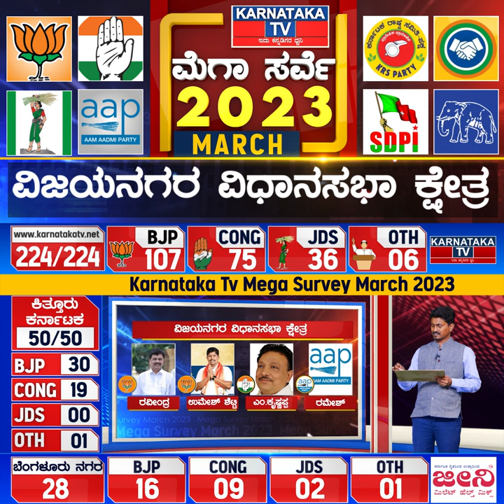Karnataka Election Survey March 2023 | Vijay Nagar Constituency | Karnataka News